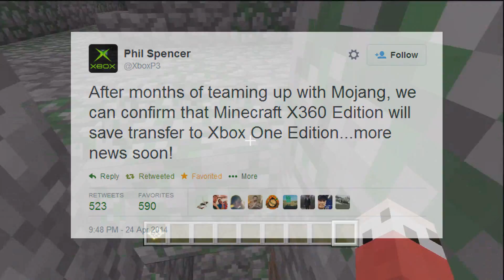MINECRAFT XBOX 360 SAVES TRANSFER TO XBOX ONE! [CONFIRMED]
►Saved Maps from Minecraft: Xbox 360 ARE CONFIRMED TO BE TRANSFERABLE TO MINECRAFT XBOX ONE! More info in video!

Interested in a YouTube Partnership? Click here if you believe you are eligible for a Machinima Partnership
♫Artist Name:
♫Song Name: